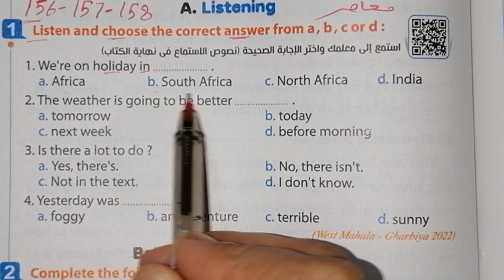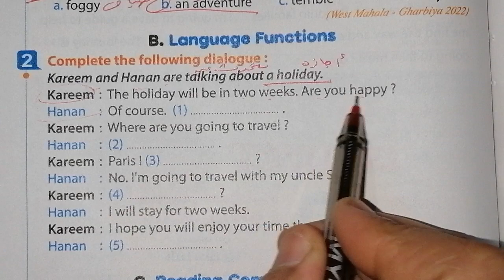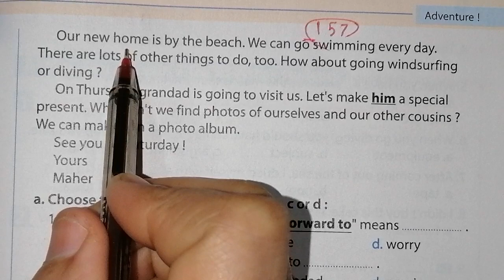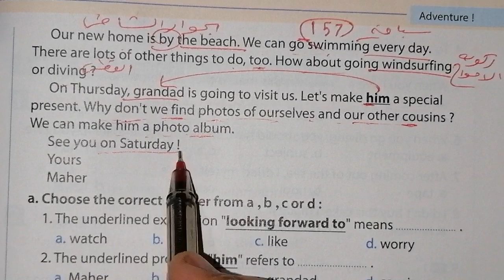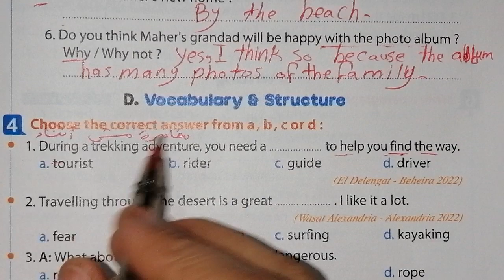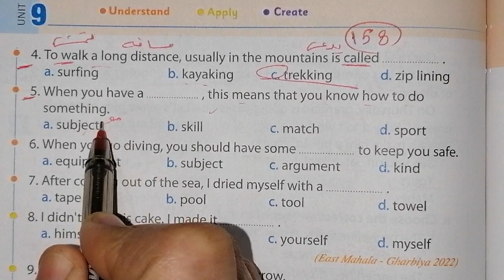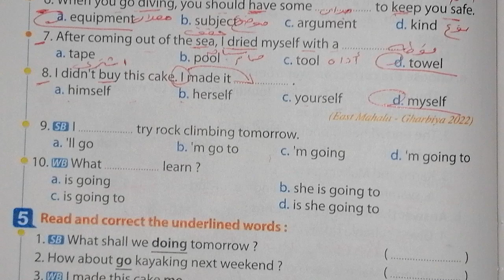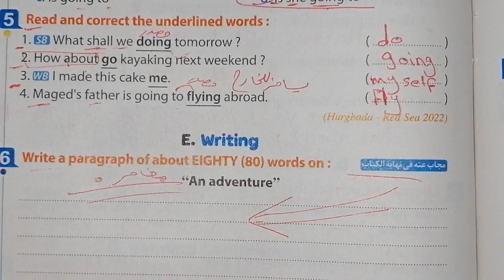حل صفحة 156، 157، 158 من كتاب المعاصر 2023 انجليزي الصف الأول الاعدادى الوحدة التاسعه 🌳🌳🌳🌳